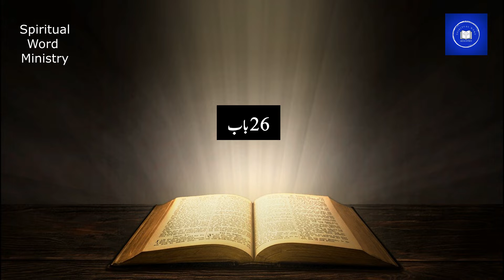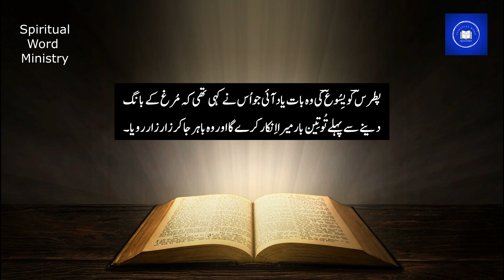Matthew Chapter 26|The Plot to Kill Jesus | Holy Supper |Holy week |Spiritual Word Ministry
1. The Plot to Kill Jesus
2. Judas Agrees to Betray Jesus
3. Jesus Celebrates Passover with His Disciples
4. Jesus Institutes the Lord’s Supper
5. Jesus Predicts Peter’s Denial
6. The Prayer in the Garden
7. Betrayal and Arrest in Gethsemane
8. Jesus Faces the Sanhedrin
9. Peter Denies Jesus and Weeps Bitterly

Welcome to the official YouTube Channel of Spiritual Word Ministry!
I would love to hear your comments and am super excited to know how the Lord uses this channel in your life.